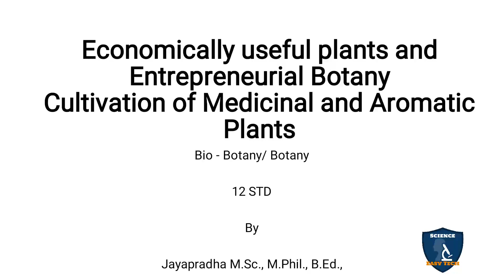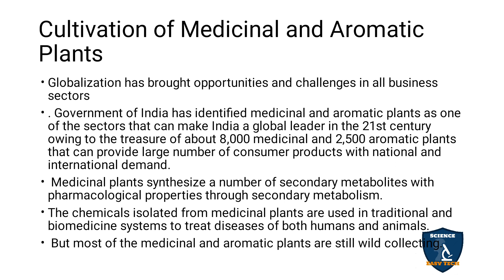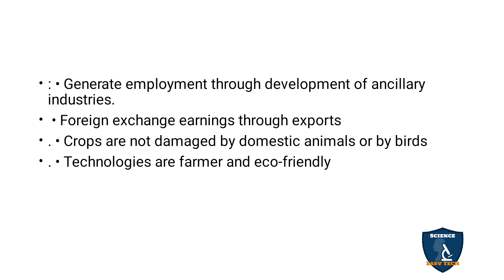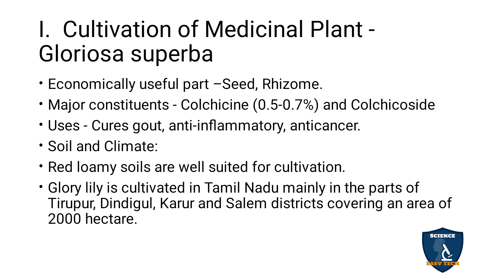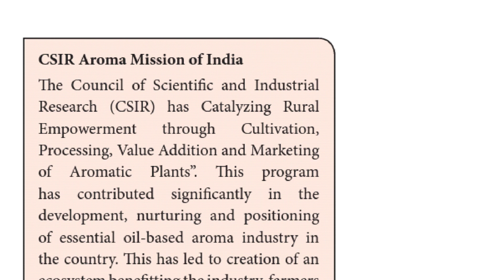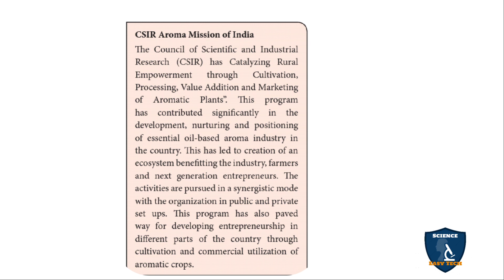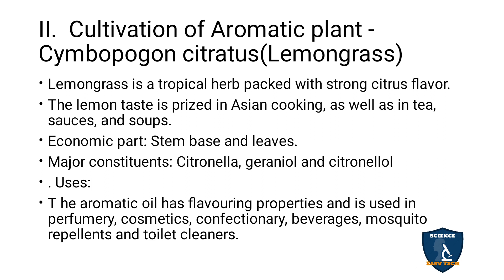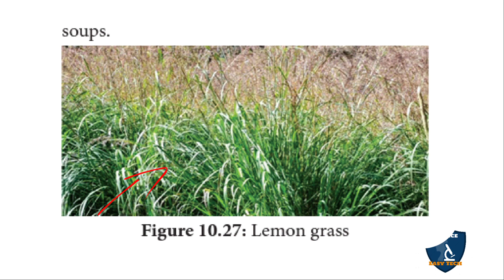Cultivation of Medicinal and Aromatic Plants Tamil | Entrepreneurial Botany I Botany I Class 12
Cultivation of Medicinal and Aromatic Plants  in Tamil  | Economically Useful Plants and Entrepreneurial Botany | Botany | 12 Class | Science Easy Tech
Class: 12th
Subject: Biology/ Botany
Chapter 10: Economically Useful Plants and Entrepreneurial Botany
Syllabus: TNSCERT
Topic : Cultivation of Medicinal and Aromatic Plants in Tamil
Cultivation of Medicinal and Aromatic Plants
I.  Cultivation of Medicinal Plant  Gloriosa superba
II.  Cultivation of Aromatic plant  Cymbopogon citratus(Lemon